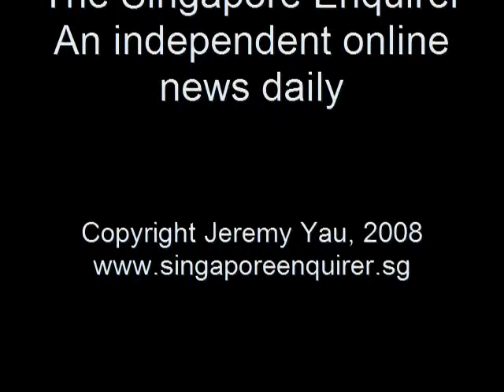Views of Ang Mo Kio residents on loss of Town Councils' sinking funds in investments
According to a Straits Times report, Ang Mo Kio-Yio Chu Kang Town Council has invested a total sum of S$1.5 million dollars in the credit-linked products.

On 20 November 2008, The Singapore Enquirer visited Ang Mo Kio Central and asked the residents there directly on their views.